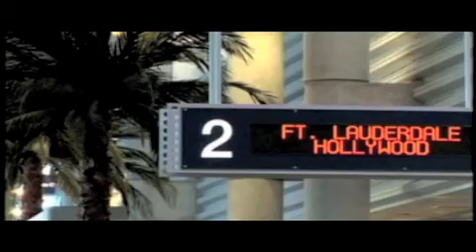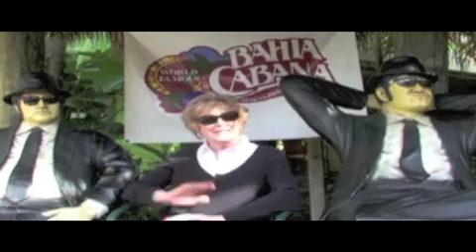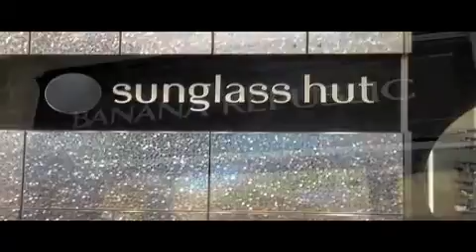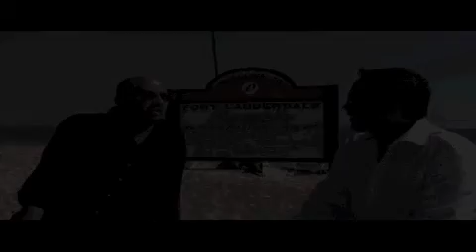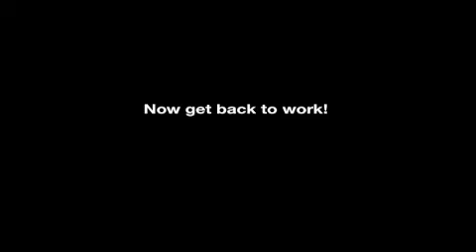Harry & Larry's Fort Lauderdale Vacation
Harry & Larry explore Fort Lauderdale in 48 hours